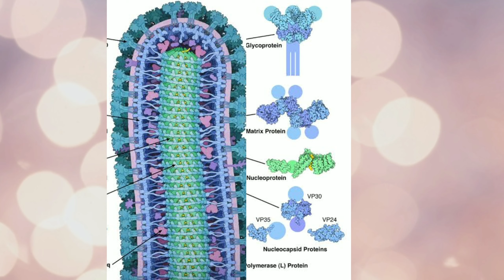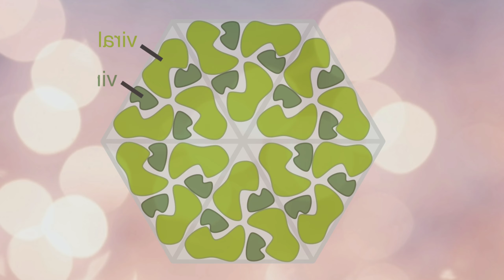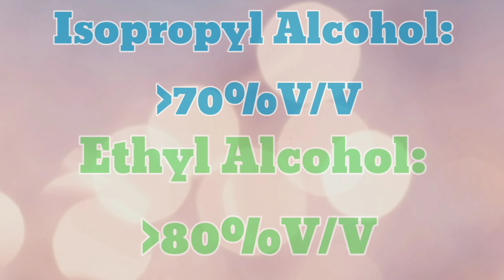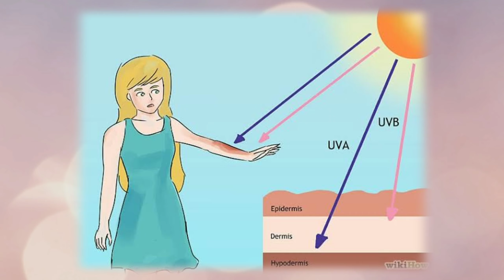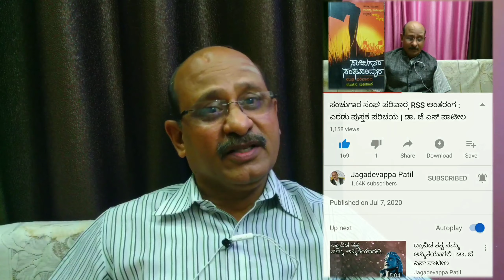ಸ್ಯಾನಿಟೈಜರ್ ಬಳಕೆಯ ಬಗ್ಗೆ ಜಾಗೃತೆ ಇರಲಿ | Information about Sanitiser usage | Dr. J S Patil